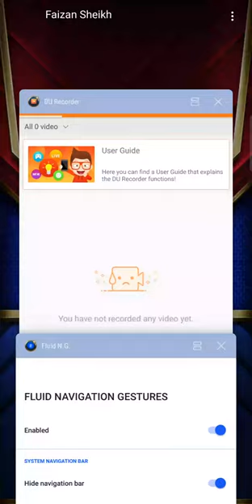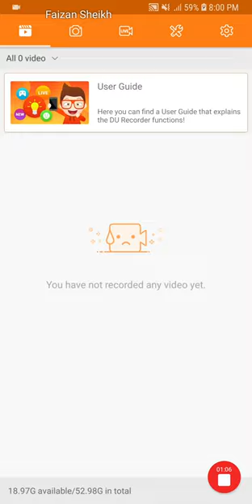Iphone Xs style Gestures even cooler on Note8